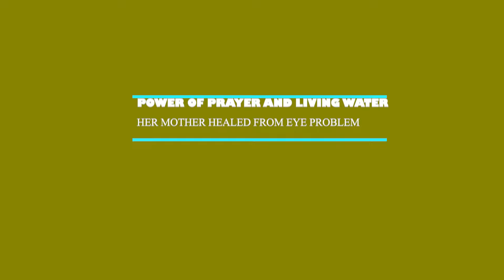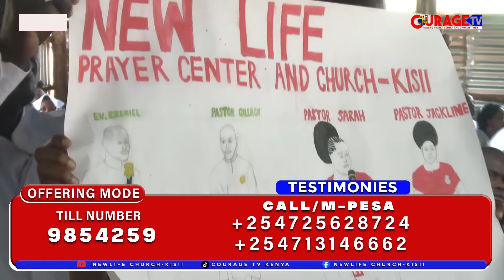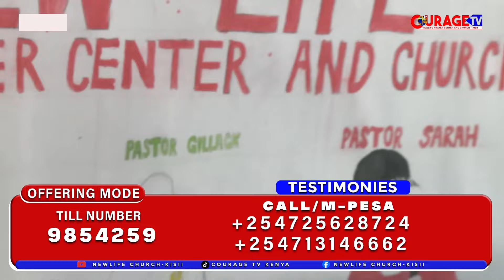POWERFUL TESTIMONIES | PEOPLE TESTIFYING WHAT THEY HAVE EARNED FROM NEWLIFE CHURCH ALTER.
NEW LIFE PRAYER CENTER AND CHURCH KISII. LOCATED AT MOSOCHO, MATIEKO. PRAYER/MPESA LINE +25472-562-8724. TILL 9854259.
AS COURAGE TV KENYA / NEWLIFE CHURCH MOSOCHO